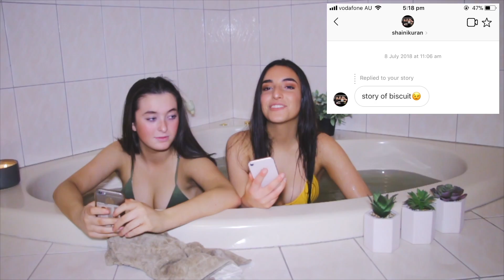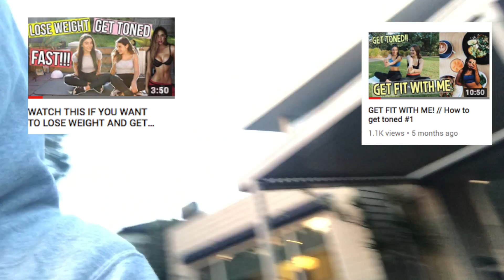DAY IN THE LIFE OF A TEENAGE YOUTUBER!!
A couple of weeks ago I had a full on day spent filming with my friends and I had the most fun time!! I decided to vlog it for you all to show you what a day in my life of filming + seeing people looks like.
Let me know if you would like to see more vlogs because I defiitely think it's so fun to vlog and it honestly feels more raw and real!!

Instagram: @maskitmati lmao it's disabled

Q: is maskit really your name?
A: yes, my name is maskit.

A: 15 years old as of 23rd of April

Q: when will you be doing a room tour:
A: I'm in the process of redoing my room, soooo.. soon!

Q: which country are you from:
A: i was born in Israel. I live in Australia. (have been for 8 years)

Q: what camera do you use:
A: i use the canon 700D and the sigma 50mm 1.4 lens.

WATCH THIS IF YOU WANT TO LOSE WEIGHT AND GET TONED LIKE ALEXIS REN // WORKOUT ROUTINE

1. WHAT I EAT IN A DAY AS A VEGAN TO STAY FIT AND HEALTHY!!